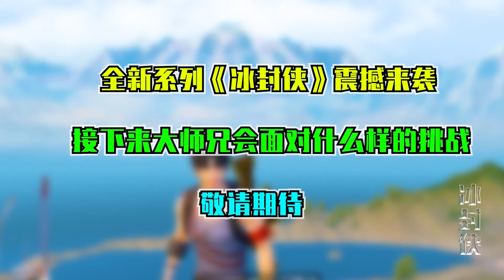【冰封侠1-10】卫星楼的秘密，敌人步步紧逼队友被迫跳崖，一切开始【大师兄说游】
1
搞笑我是認真的，大家好啊，我是大師兄，天成家族的一員。
專注於搞笑吃雞和吃雞故事，關注大師兄，定期發布有趣的視頻哦。
也希望朋友們能和大師兄一起討論。
大師兄也會不斷努力，做出更好更搞笑的視頻帶給大家！ ！ ！